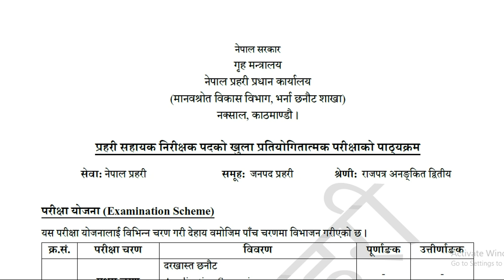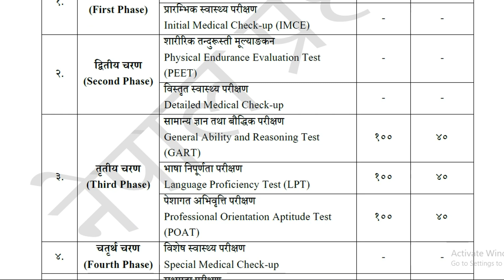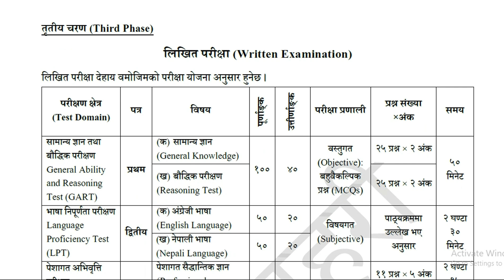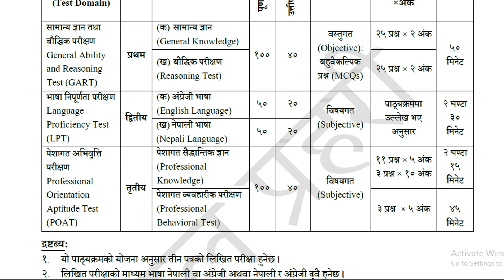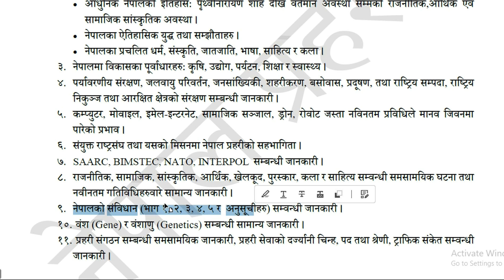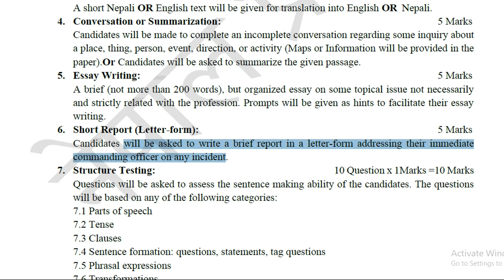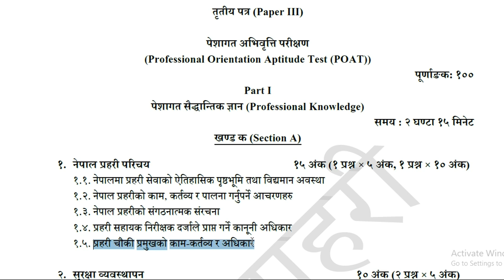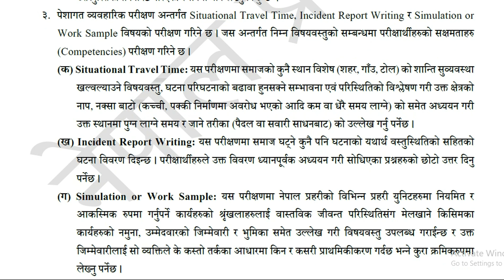प्रहरी सहायक निरीक्षक परिचय | How to become ASI || nepal police ASI || ASI selection || sunlight tv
all is one in this video about nepal police asi post.